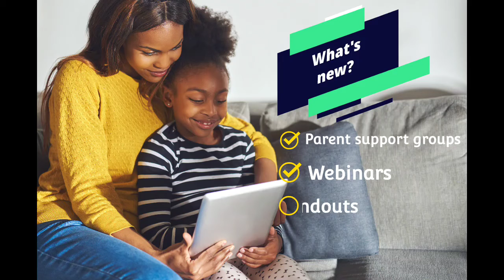Special Education: Global Education Therapy (WHY PICK US?)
Do you have concerns about your child’s milestones or education success?  Is your child seeing a speech therapist or Occupational therapist?  Do you think your child qualifies for special education but you don’t have the flexibility or time to go to a clinic?  Maybe you live internationally and have no access to English special needs services?  Here at Global Education Therapy, formally Worldwide Speech, we provide online tutoring, special education, speech therapy, occupational therapy, and more!

CHECK US OUT on 12 SEPT and GET THE HELP YOUR KID NEEDS